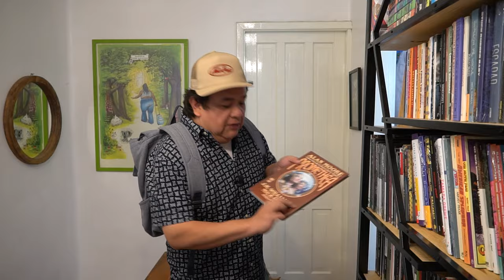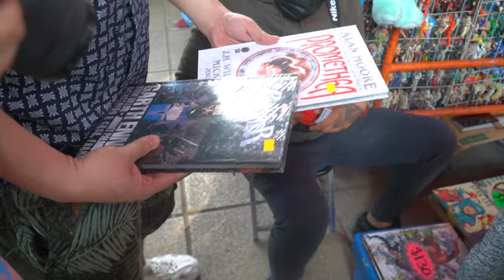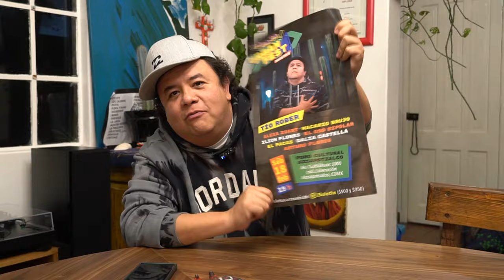Tianguis del cómic TÍO ROBER vs. LA CIUDAD MÁS CHINGONA DEL MUNDO